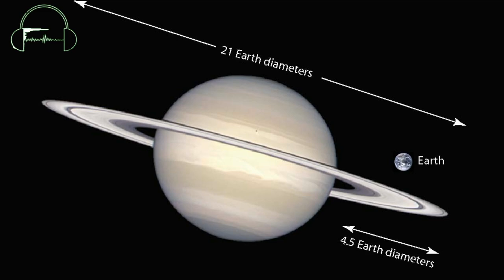SATURNE, la STAR du SYSTEME SOLAIRE ! 🪐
Nous sommes de retour pour parler d'une planète qui fait rêver petits et grands, il s'agit bien sûr de Saturne !

Quelles sont ses caractéristiques ? Pouvons nous la prendre en photo ? La voix du Cosmos et moi-même sommes là pour tenter de répondre à ces questions.

📢 Vous pouvez activer les sous-titres pour la vidéo si besoin ! Ils sont adaptés pour une lecture parfaite !📢

Merci à ma moitié pour brasser si bien de l'air (oui elle me comprend) :